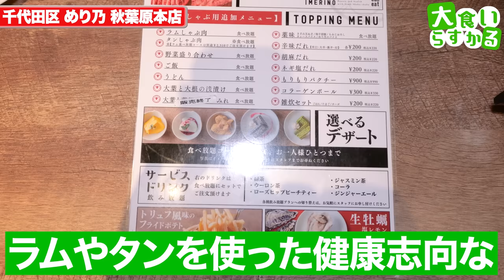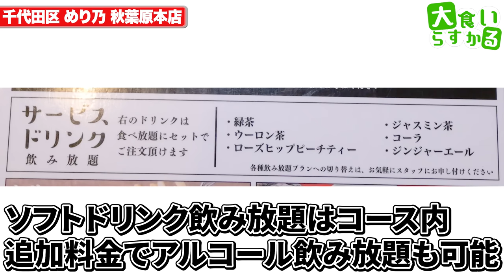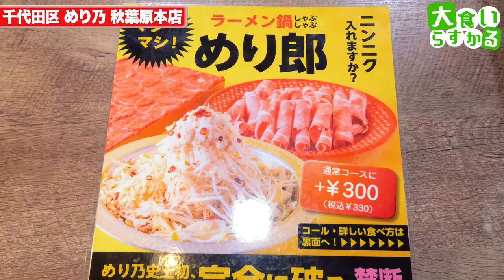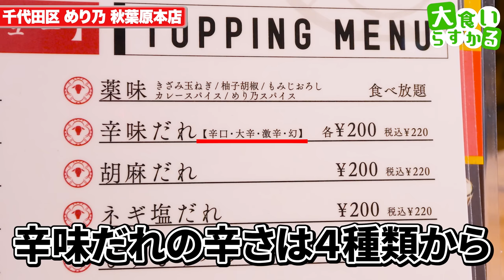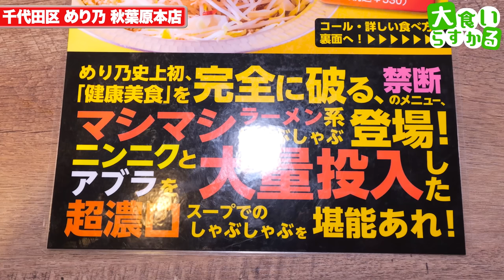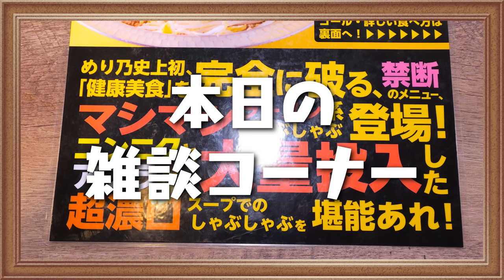【大食い】脂質・糖質マシマシで激辛まで！太れるしゃぶしゃぶが最高に旨すぎた めり乃秋葉原本店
めり乃 秋葉原本店
東京都千代田区神田佐久間町2-11 JD秋葉原ビル 1F

太れるしゃぶしゃぶって凄いよね
これだけ魔改造された脂質糖質爆弾のしゃぶしゃぶ最高です